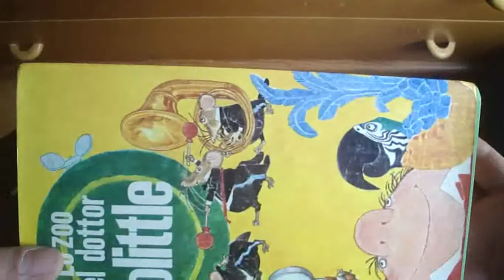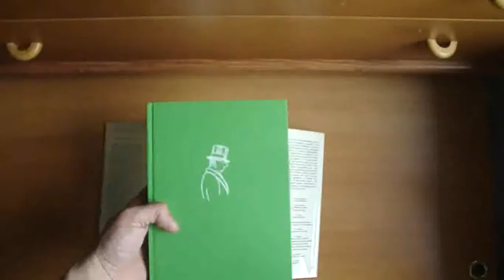Lo zoo del dottor Dolittle 2